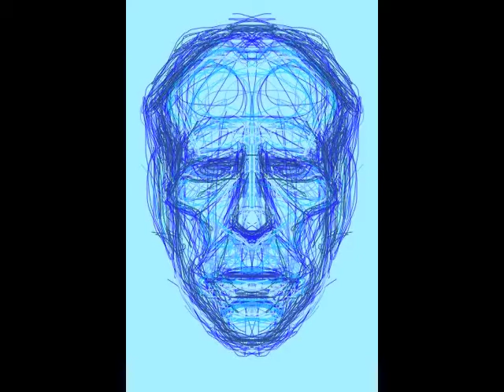cool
drawing process time-lapse using iphone app (sketchbook mobile x) by painter Troy Wandzel